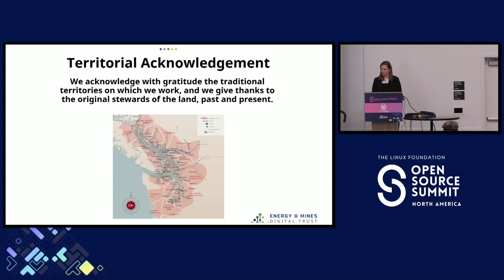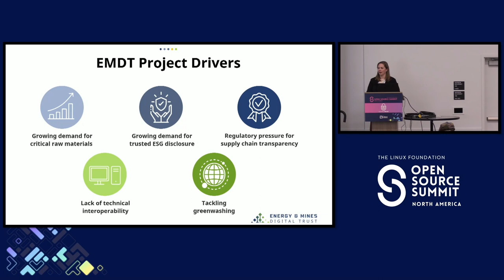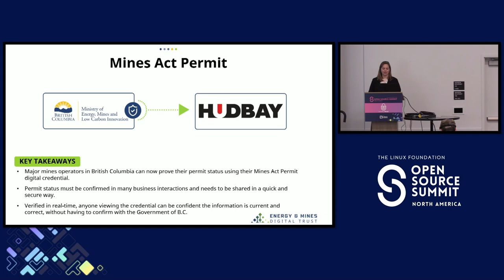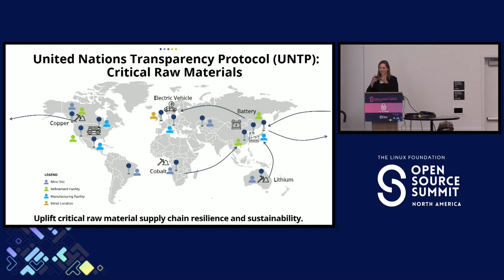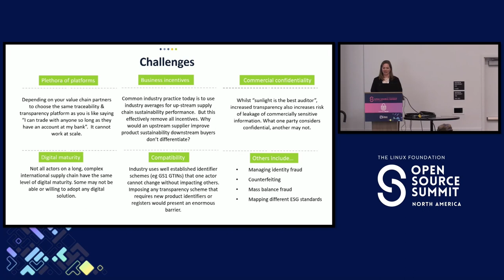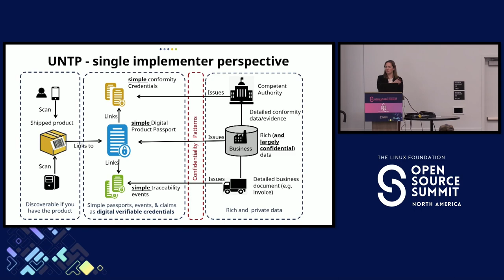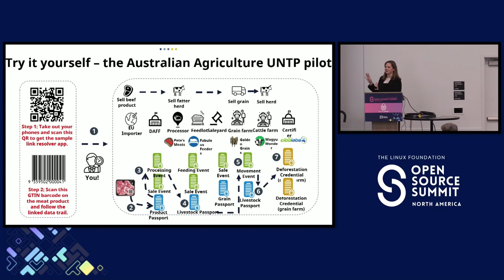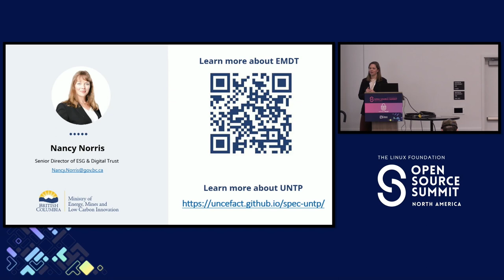Sustainable Supply Chains: Digital Trust for Organizational Identities in the Minin...- Nancy Norris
Sustainable Supply Chains: Digital Trust for Organizational Identities in the Mining Sector - Nancy Norris, Government of British Columbia

To compete in sustainability-focused markets, mining companies are increasingly asked to share critical operating data by paper, fax and email, exposing sensitive information to risk. Recipients cannot trust the data is authentic, reducing value in global supply chains. Energy & Mines Digital Trust (EMDT) – a collaboration between the Government of British Columbia, mining operators, industry associations, performance certifiers and technology providers -identified digital credentials as a solution. This session demonstrates the value of digital trust technology for organizations, technology primarily used for individuals. EMDT uses digital tools to support B.C.’s sustainable economic development while maintaining high levels of environmental protection, with two digital credentials in production: - Mines Act Permit: Operators can quickly and easily prove permit status. - Towards Sustainable Mining: Operators can submit TSM scores and share verified ESG data securely. EMDT’s application of digital trust technology is championed by the United Nations to enhance trust in supply chains worldwide and marks a transformative leap toward a more secure and transparent future in mining.